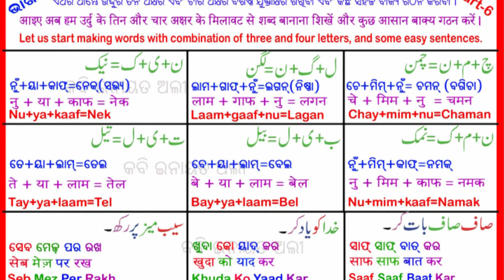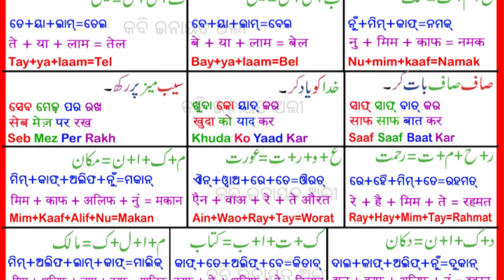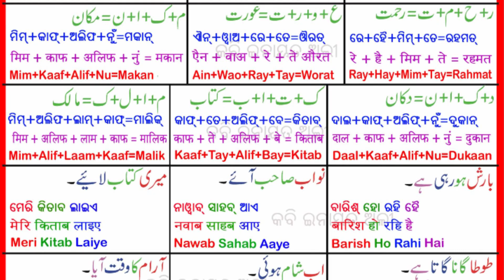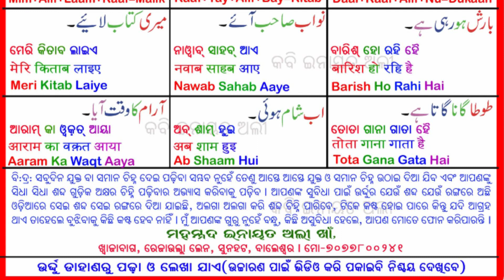Urdu Sabaq-6 Video